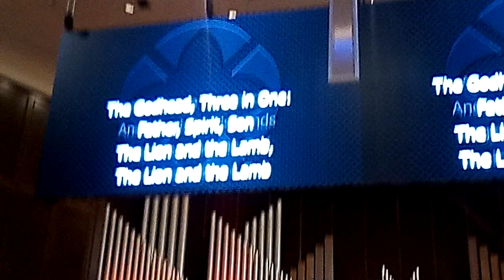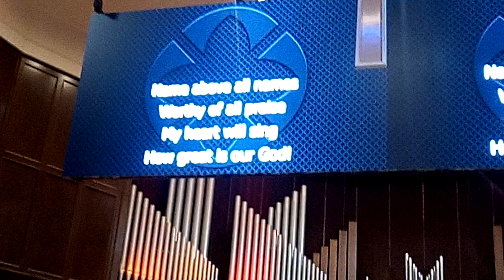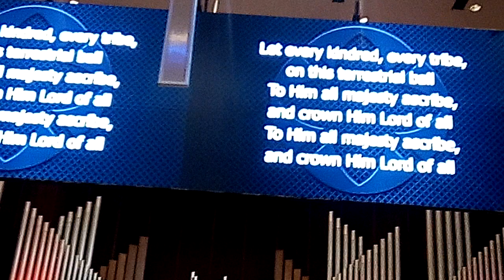A part of musical worship in Grace church at Sunday 22nd of Sep. 2024 in Houston , Texas, USA